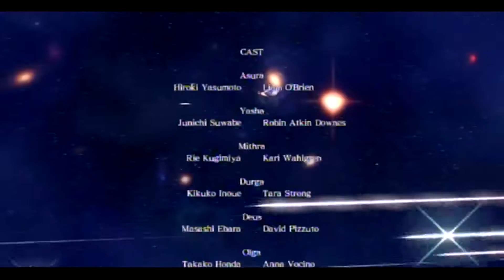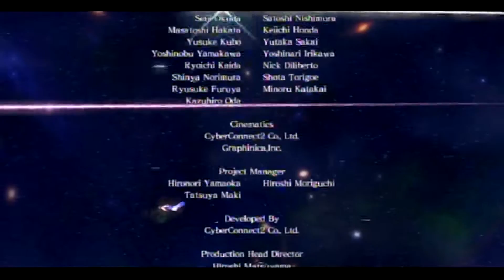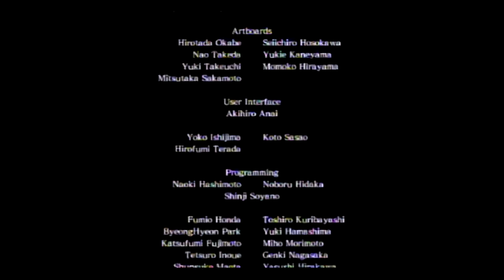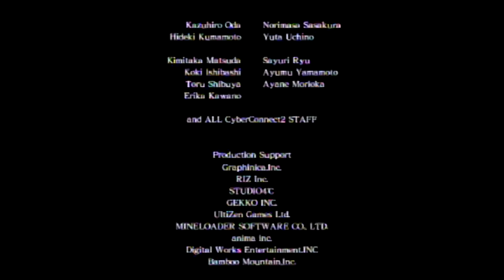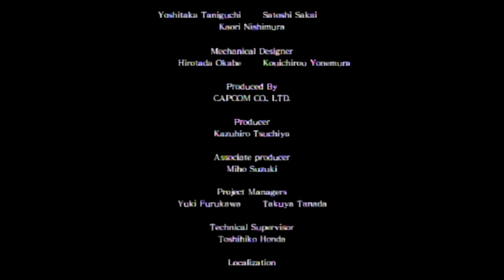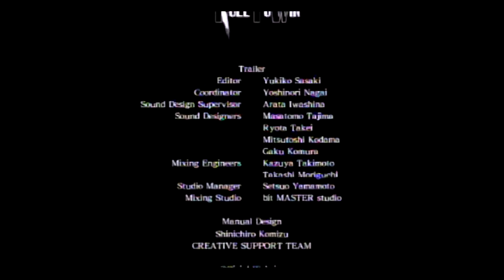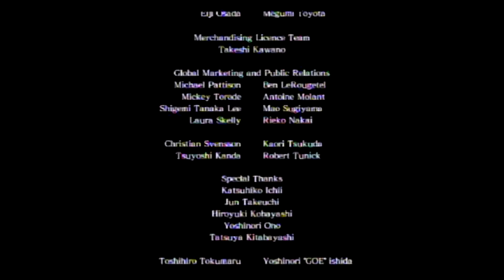Let's Play Asura's Wrath Part Finale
its the final push to destroy this ass hat. asura must do what he can to save his daughter. we travel through space and time to get here now we must fight .